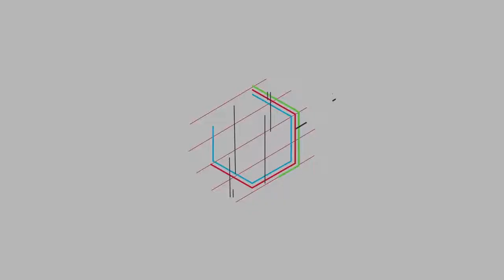北方生活有什麼好處是南方沒有的？北方妹子說完，南方人得羨慕吧